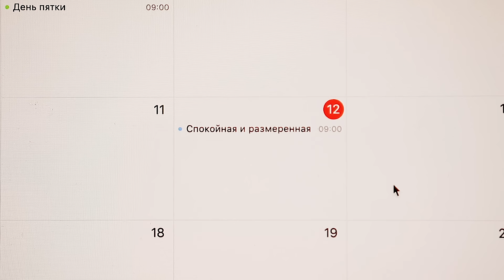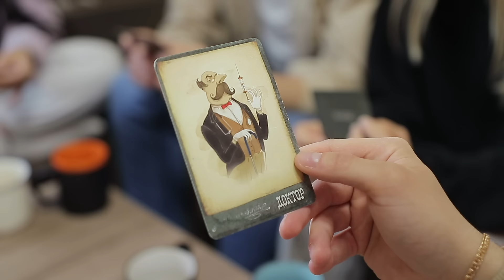КОРОЧЕ ГОВОРЯ, МЫСЛИ ВСЛУХ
Мысли в голове порой очень грешны, и почти всегда хочется, чтобы о них не узнала ни одна живая душа... А что, если внезапно все ваши мысли вы непроизвольно начнете произносить вслух при всех? Какой-то синдром "Короче Говоря", получается...